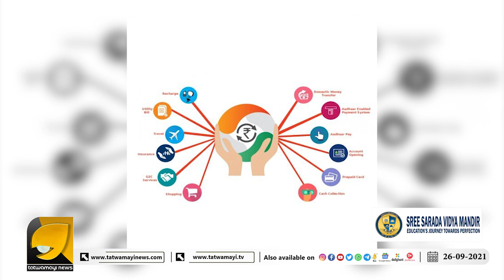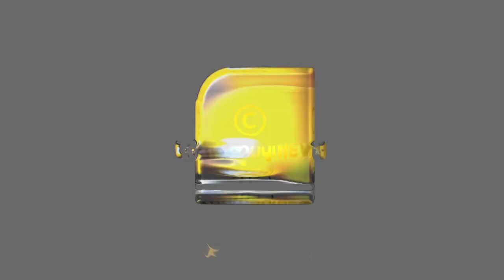ഗ്രാം സുരക്ഷാ സ്കീമിലൂടെ നേടൂ ലക്ഷങ്ങൾ | Gram Suraksha Scheme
ഗ്രാം സുരക്ഷാ സ്കീമിലൂടെ നേടൂ ലക്ഷങ്ങൾ നിങ്ങൾ ഇത് അറിയാതെ പോകരുത്  | Gram Suraksha Scheme